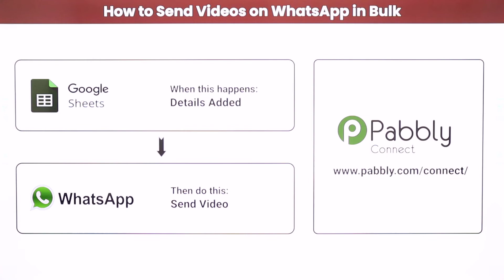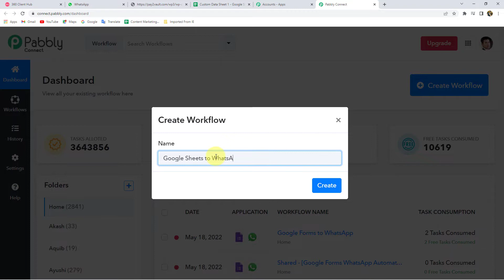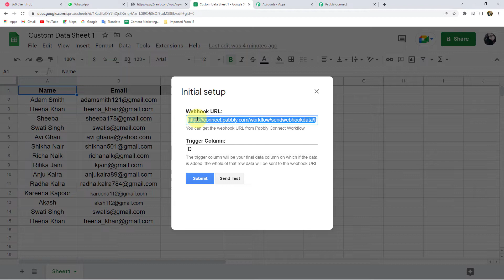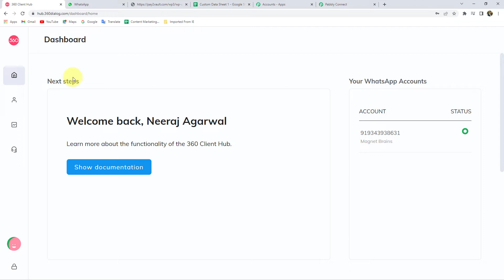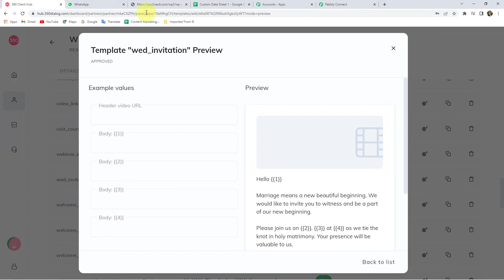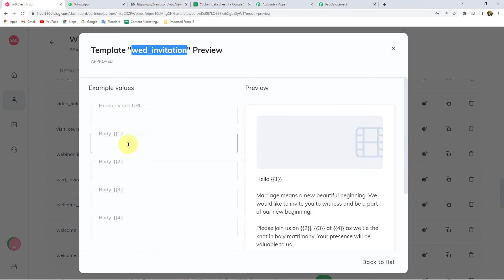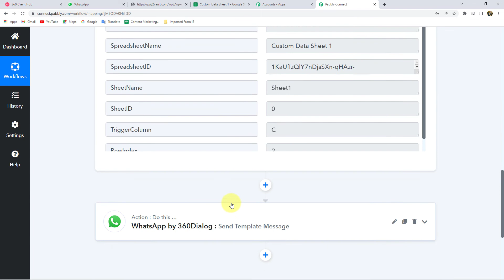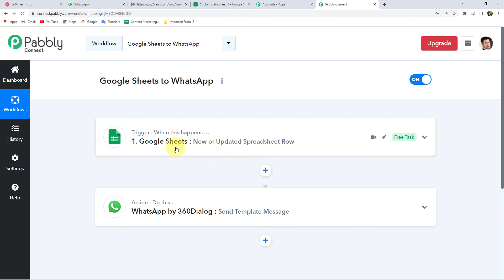How to Send Videos on WhatsApp | WhatsApp Automation | Pabbly Connect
✅  Do you want to send videos on WhatsApp in  without having to manually send each one? Pabbly Connect can help! With Pabbly Connect, you can automate your WhatsApp messages so that you can send videos (or any other type of message) in without having to do it manually. To learn more, watch this video!